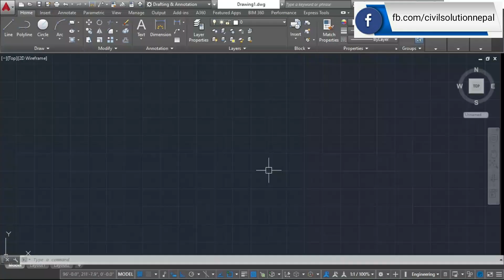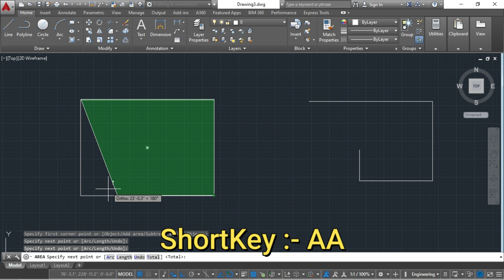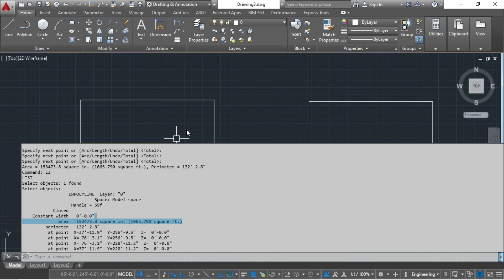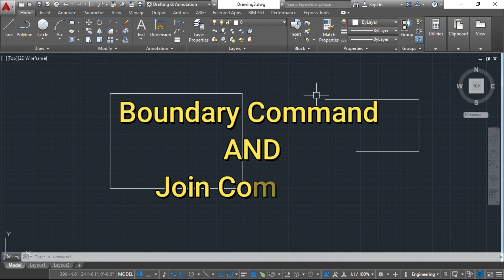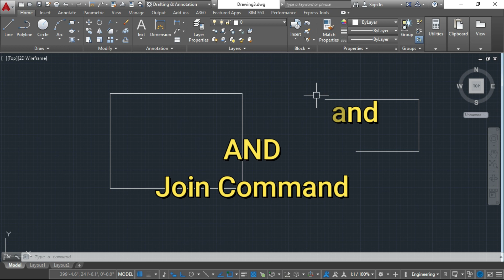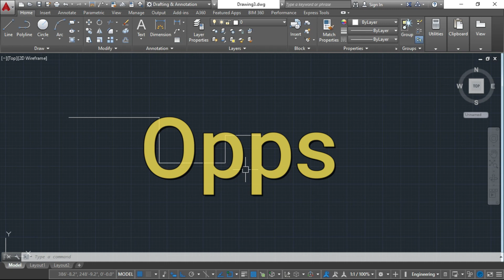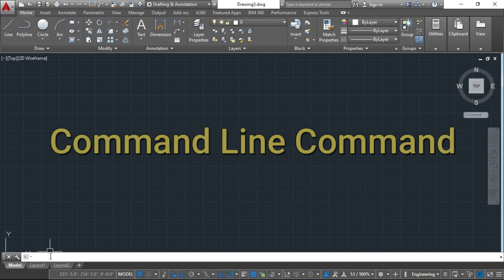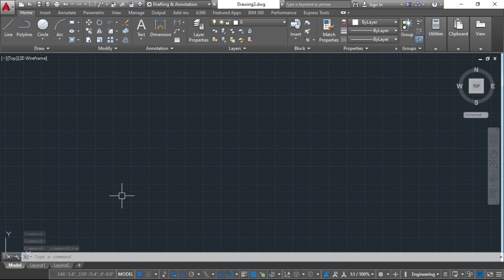10 Important AutoCAD Commands | Tips and Tricks About AutoCAD Commands |( Part-1)| नेपाली मा ।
Friends! In this video, We have described the 10 most important AutoCAD commands. These commands really help you to improve your AutoCAD skills. You can complete your drawing 5 times faster with the help of these tips and tricks about these basic commands. Every AutoCAD Command in this video is described in detail with example.
I hope this video helps you very much and you will love this video.
Also;
for our more video click the links provided below.